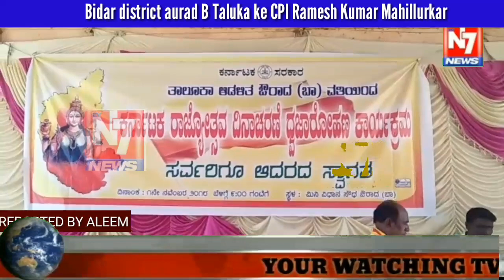Bidar district aurad B Taluka ke CPI Ramesh Kumar Mahillurkar p s i .nanu Gouda police stati